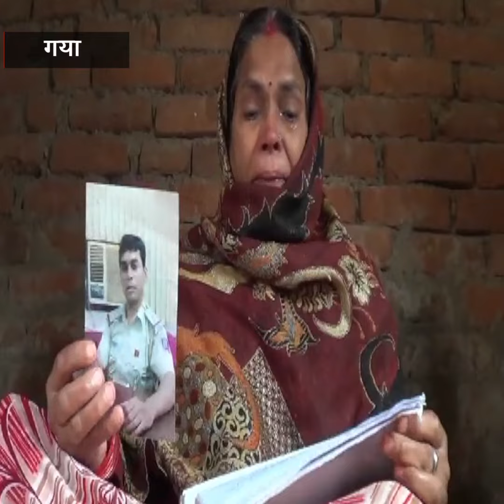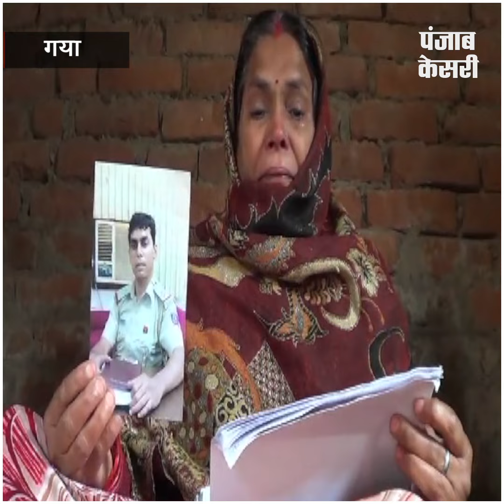33 महीनों से गायब है दिल्ली पुलिस का सब इंस्पेक्टर, बिहार का है निवासी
33 महीनों से गायब है दिल्ली पुलिस का सब इंस्पेक्टर, बिहार का है निवासी